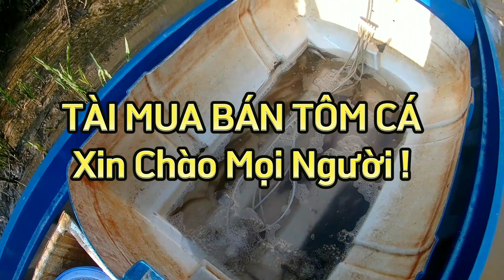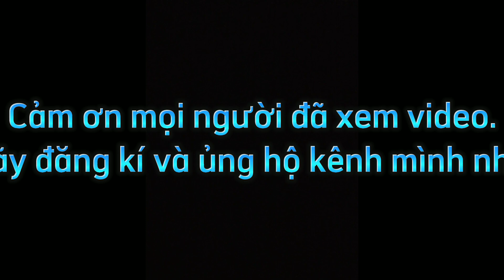Cuộc sống mua bán tôm cá nhỏ lẻ của mình (Chợ Kinh Đào) |TÀI MUA BÁN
Cuộc sống mua bán tôm cá nhỏ lẻ của mình & những người miền Tây làm nghề sông nước ban đêm
Youtube: TÀI MUA BÁN TÔM CÁ (CÙ LAO DUNG_SÓC TRĂNG)